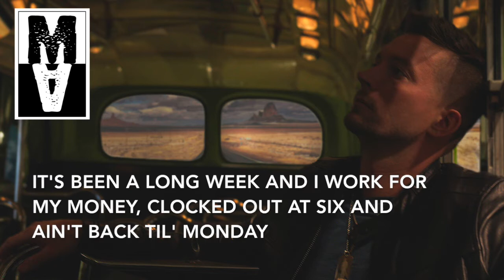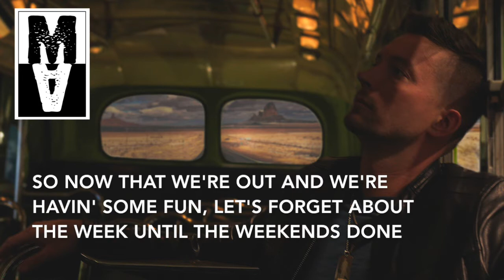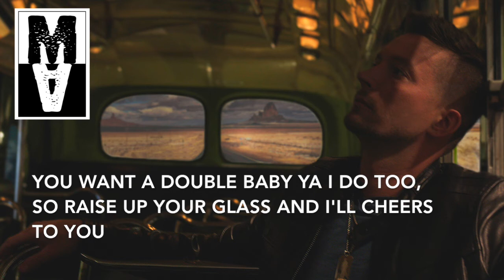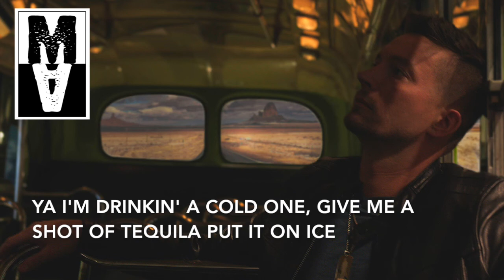Matt Austin - Cold One Tonight (Lyrics)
Cold One Tonight by Matt Austin from his sophomore EP, The Island EP.